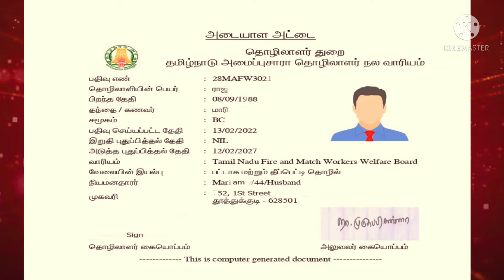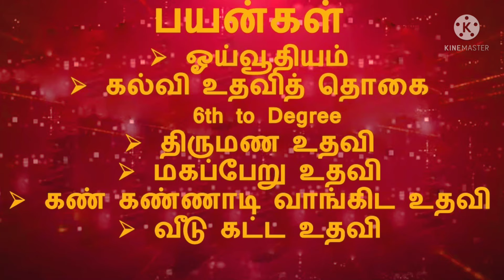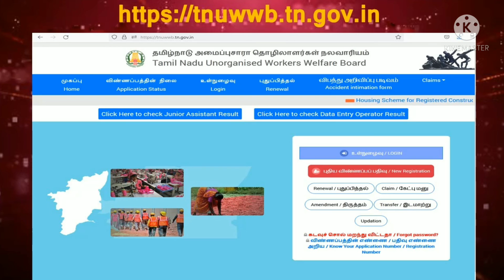அமைப்பு சாரா தொழிலாளர் நலவாரியம் அட்டை பெறுவது எப்படி?Nalavariya Attai Benifit/Free/2022